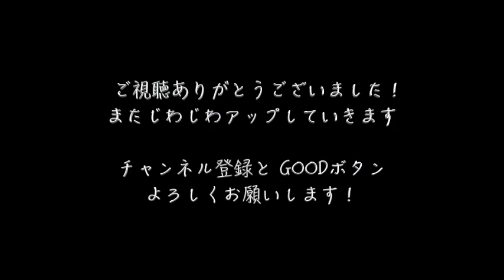【ファミリーキャンプ】芝生がきれいすぎるキャンプ場 富士すそ野ファミリーキャンプ場で 絶品キャンプ飯 タークのフライパンで作る朝食 フレンチトースト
富士山の麓、裾野市にあるファミリー向けキャンプ場です。
※2021年10月に使用した時の映像ですのでご注意ください

とにかく芝生がきれいなキャンプ場！
基本的にはファミリー向け？グループはNGみたいです

家族風呂も予約制でやっていて結構いい…
富士山も天気が良ければ見れそう（この日はほとんど見れず）

区画を以前より少なめにして１区画当たりがすごい広い、、
また行きたいキャンプ場です！

〈キャンプ飯〉
タークのフライパンで作るフレンチトーストは絶品！！

〈キャンプ場〉
富士すそ野ファミリーキャンプ場

〈登場するギア〉
・スノーピーク　アメニティドームM
・クイックキャンプ　一人がけローチェア